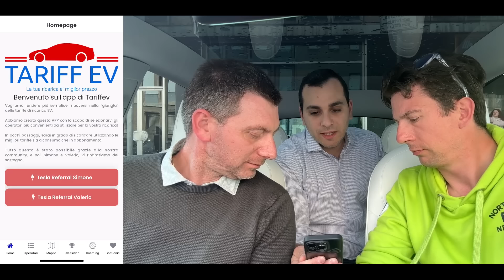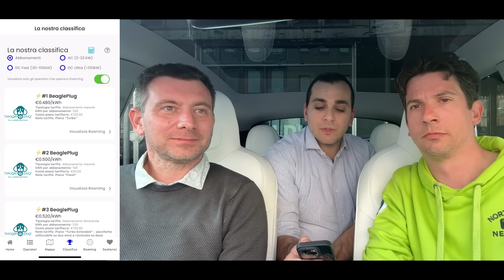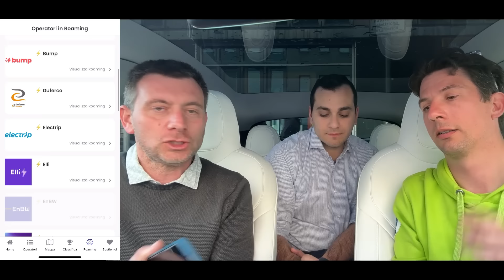Le Elettro-Interviste - Gli ideatori di Tariff EV: Storia e Uso di un App IMMANCABILE!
Vediamo TARIFF EV, l'APP Immancabile per ogni utilizzatore o futuro acquirente di auto elettrica per risparmiare davvero sul prezzo di ricarica fino a dimezzare i costi!
Scarica l'app sul tuo store:
Si ringraziano Valerio e Simone per questa fantastica app.

💶 OCTOPUS ELECTROVERSE usa il mio link per così entrambi riceveremo crediti di ricarica!

Segui la pagina su Facebook per restare aggiornato sulle ultime News

BUONI E SCONTI:
💶 AMAZON: Controlla la mia lista dei prodotti che ho acquistato e che consiglio:

💶 DAILY LAB: per acquistare sul sito con uno sconto del 15%

💶 TESSIE 1 MESE GRATIS con l'app per controllare tutti i parametri della tua TESLA:

💶 BECHARGE per avere sconto sulla prima ricarica, usa il codice invito ZDFM19N